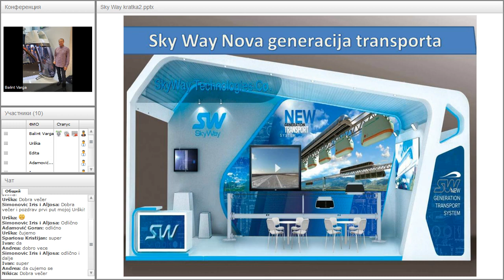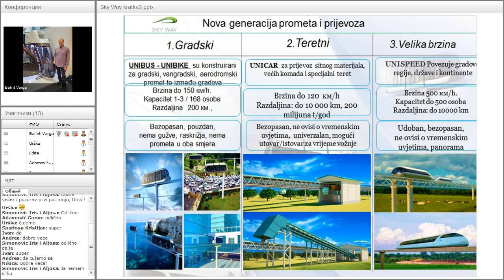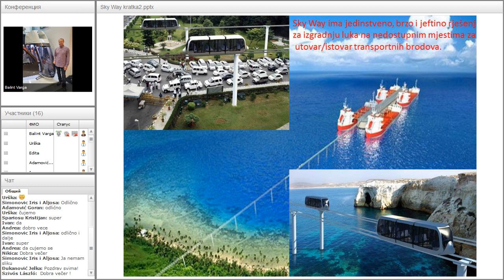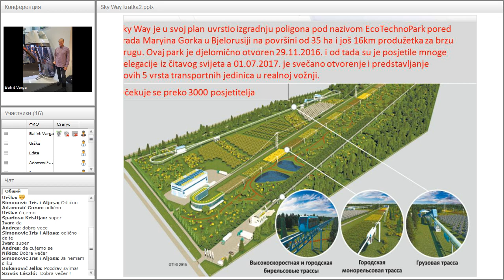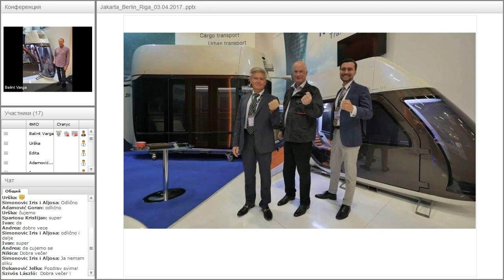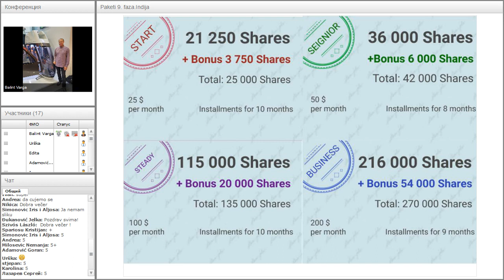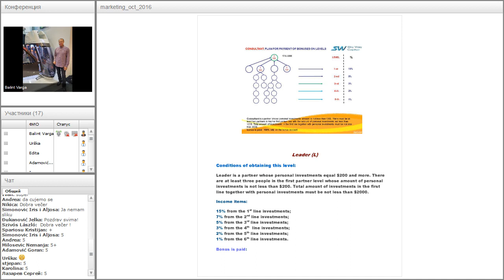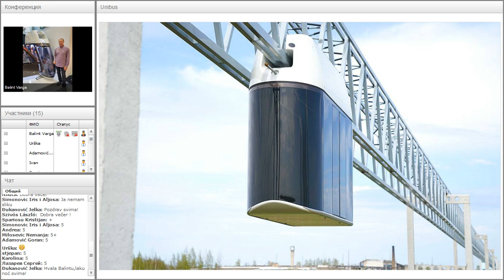Вебинар от 08.05.2017. SkyWay Projekt pojašnjenje i opće informacije. Хорватия.